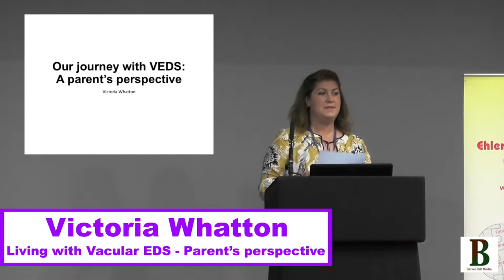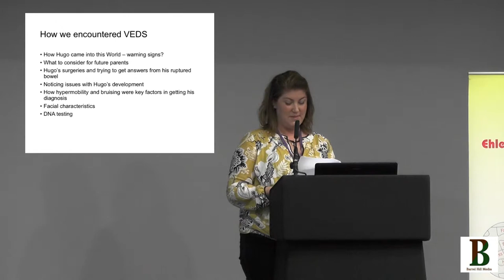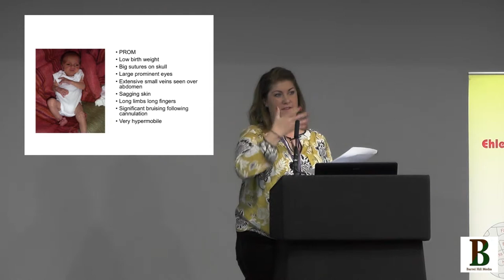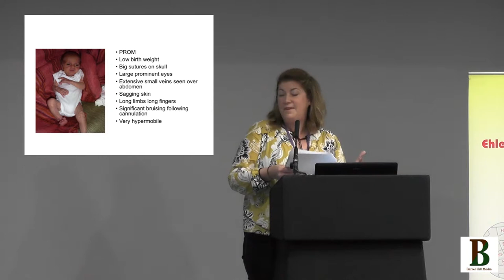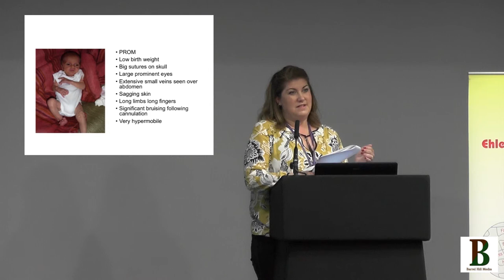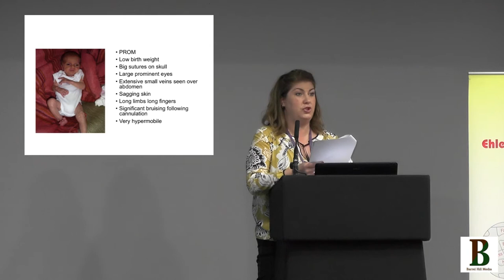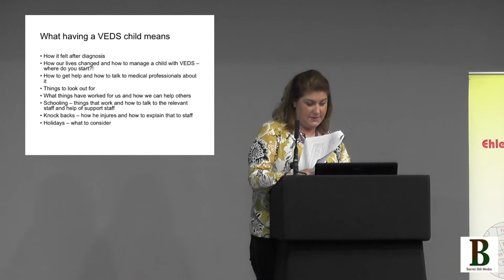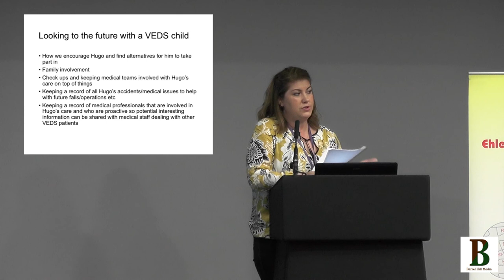Vascular EDS Conference 2017: VEDS: A Parent's Perspective by Victoria Whatton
Victoria Whatton, London UK, talks about Vascular EDS from a parent's perspective at the world's first conference for Vascular EDS jointly hosted by Annabelle's Challenge and The Ehlers-Danlos Support UK.

The conference took place at the Village Hotel, Manchester Bury on May 6th & 7th 2017 attended by medical professionals, patients and family members.

Vascular EDS is a life threatening connective tissue disorder that affects all tissues, arteries and internal organs making them extremely fragile. Patients are at risk of sudden arterial or organ rupture. Vascular EDS (previously known as Ehlers-Danlos type IV) is a rare type of Ehlers-Danlos syndrome caused by an alteration, also known as a mutation in the COL3A1 gene.